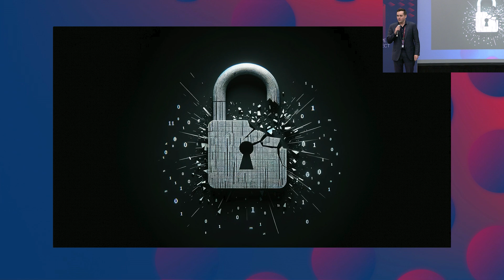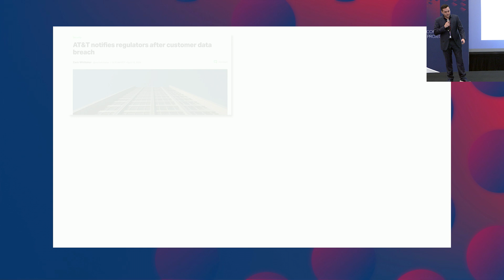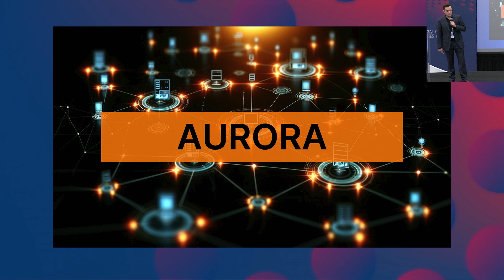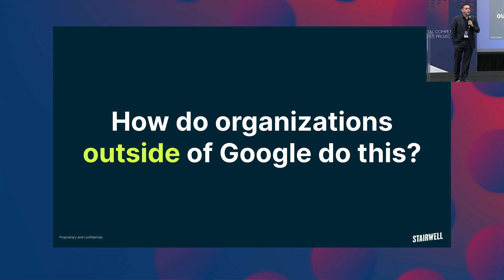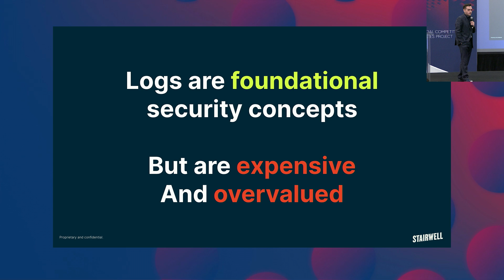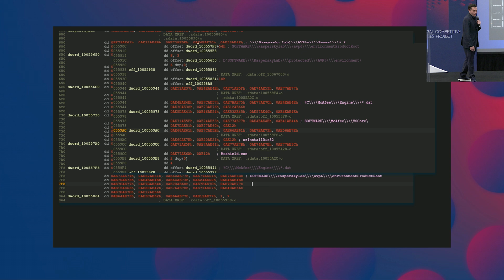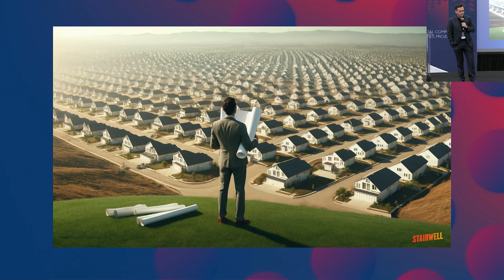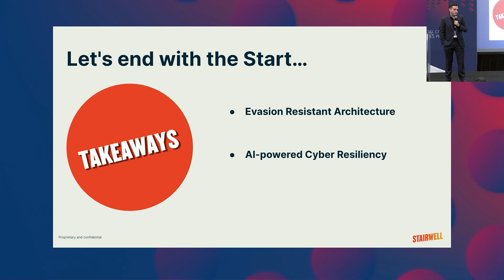From the Trenches of Operation Aurora to a New Vision for Cyber Resilience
AI Expo for National Competitiveness - "From the Trenches of Operation Aurora to a New Vision for Cyber Resilience" - May 8, 2024
-Mike Wiacek